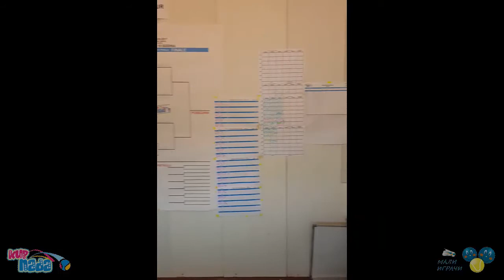Razgovor sa učesnicama 21. Kupa Nada u Šidu i dodela nagrada četvrtfinalistima, 27.8.2017.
Током турнира смо разговарали са учесницама 21. Купа Нада у Шиду, а у другом делу снимка Томо Ђокић, директор турнира, додељује награде четвртфиналистима Алекси Опарници, Марку Нешићу и Јовану Бјелобрку.